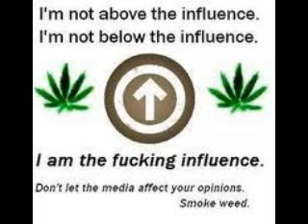Wheredough It's Ok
Orange NJ rapper Wheredough tells the world that he belives its ok to smoke weed. A track off of his "U wanna buy my album mixtape"